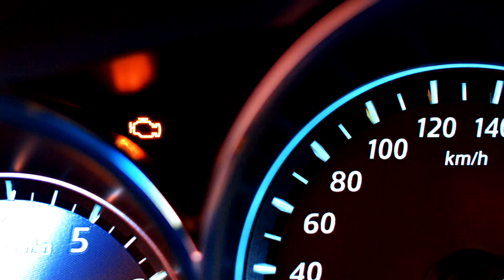Čemu služe aditivi?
Čemu služe aditivi i kako ih koristiti provjerili smo u suradnji s Datacol Hrvatska :)